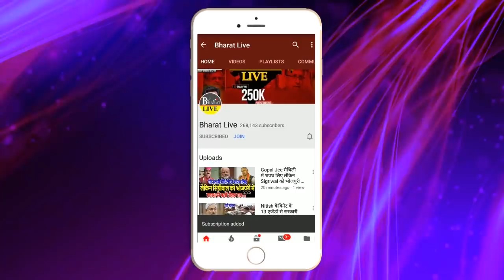सनक गई है नीतीश की पुलिस महिलाओं के साथ सरेआम गं'दी बात!